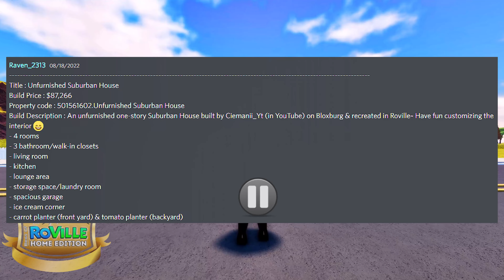🏡⏩ Unfurnished Suburban House || Best Of RoVille - Home Edition With House Code || RoVille Tours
Roblox || RoVille Marketplace || Need RoVille Property Codes?! Look no further - We are on a mission to find the Best Of RoVille! Come along on this journey to tour the best on the market with us! - Today's House Code is:

Unfurnished Suburban House by Raven 2313
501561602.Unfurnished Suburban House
$87,278

Like what we are doing and want more content like this?
Consider donating to one of our sites below!